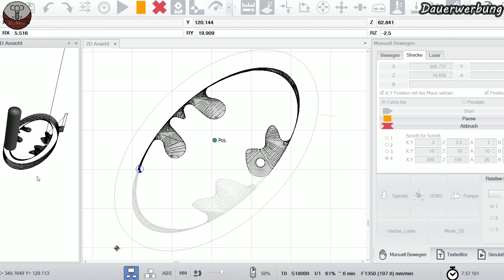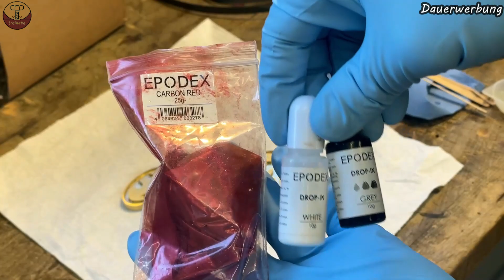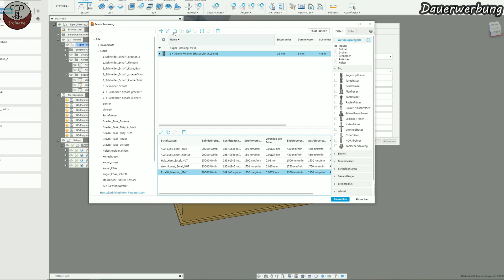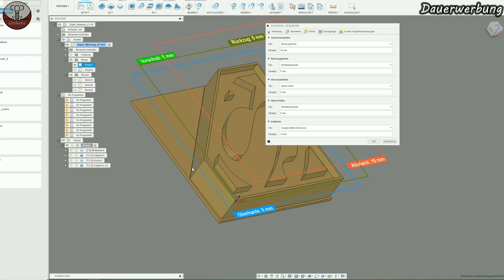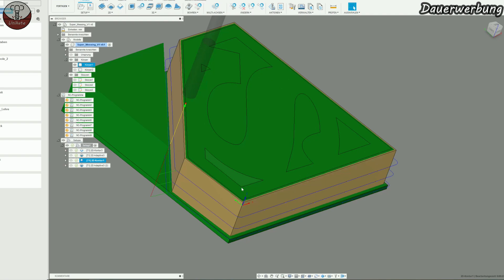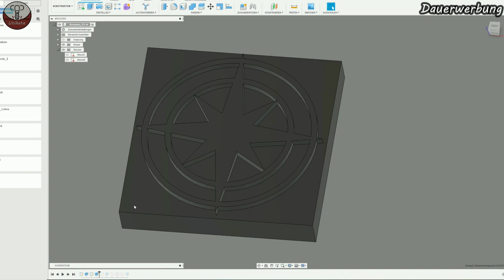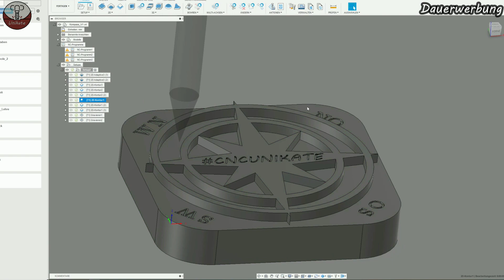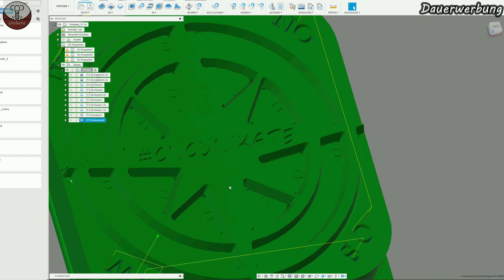Superman, Batman, Windrose Messing Emblem + Fusion360 Tutorial CNCUnikate CNC Made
Servus,
in diesem Video machen wir Messing Embleme mit einer Epoxy Füllung.

Kapitel:
00:00 Eröffnung
00:21 Superman
02:39 Batman
04:20 Windrose
06:55 Epoxy
08:45 Fusion360
33:44 Ende